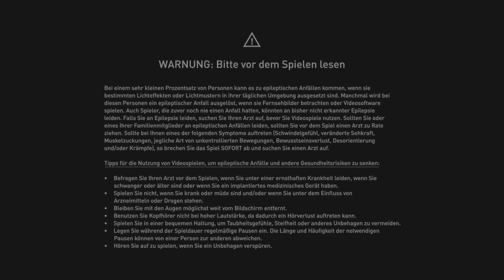Assassin's Creed Mirage - Part 34: Der Steuereintreiber